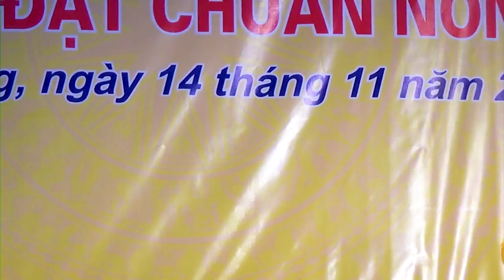Hát Chèo Ngọt Lịm Điệu Quân Tử Vu Dịch- Tự Long, Thùy Linh Nhà Hát Chèo Quân Đội